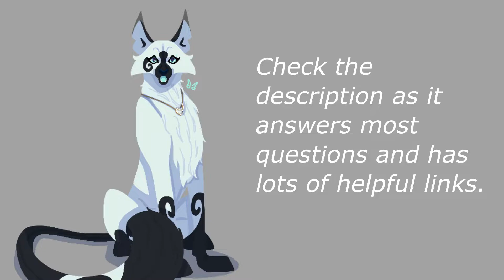Run With Giants - Overwatch Mercy Montage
Hi butterflies!!!

I really like how this one came out! It looks cool!!! Sorry no montage last week I was busy and got a fish!! You can get notified about whether or not there is a montage coming that week on my discord or twitter Along with seeing Captain Edward Teach, aka Blackbeard (my fish) there as well^^

(Thumbnail)
Artist: OlchaS

Find everything all in one place here. Along with an About and Commissions Page.

(On hiatus until I get a laptop capable of streaming.)

Butterfly#0883
A place to get updates, talk to me, ask questions, talk with other members of the ButterflyPack, etc. (Also there are custom emotes^^)

ButterflyDraws
Here you will see purely art related content and a good place to see all my pieces.

Here is what is used:
          For clips-
            Elgato Game Capture HD60

Song: Run With The Giants by Sam Tinnesz ft. Built by Titan

*Art is not my own.